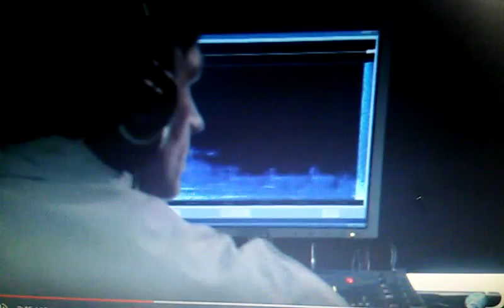sereia, a descoberta da sereia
falando sob as sereia que cada dia  mais perto de nos estão